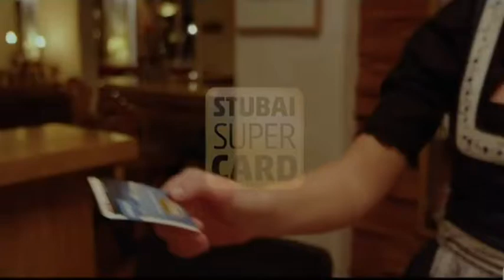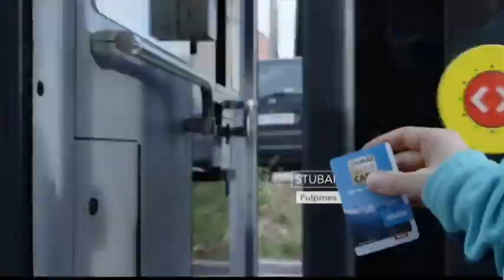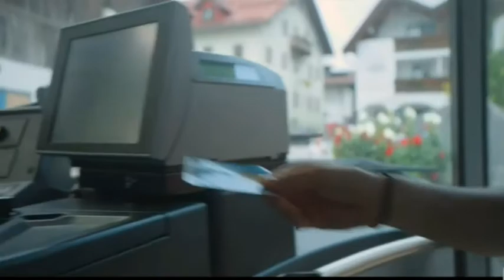Deine Berge. Sommerurlaub in Telfes.